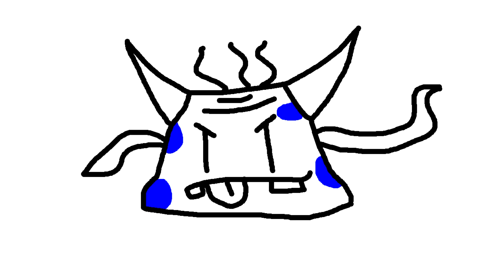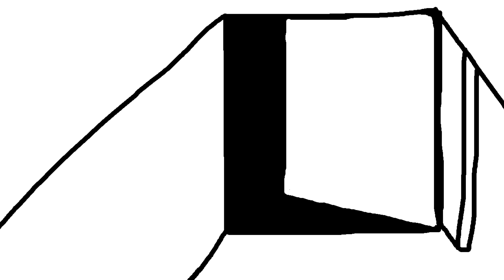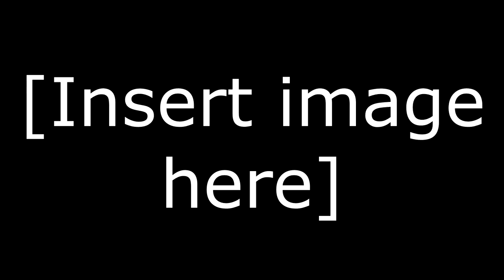My Awkward Fears - The Vacuum Ghost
Get to know me, PlayingWithMahWii, a little bit more by learning of my odd fears! The poorly-drawn pictures in this video were made by PlayingWithMahWii. The rest were found with Google.

If you liked this video, please give it a 'like'!